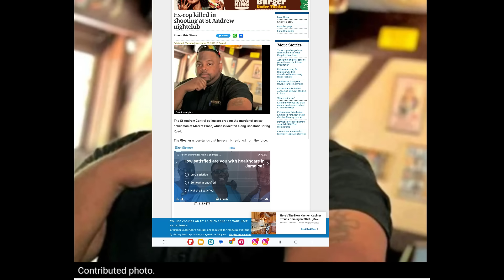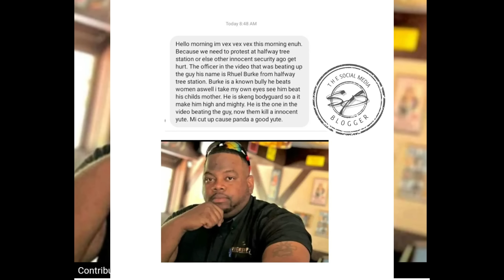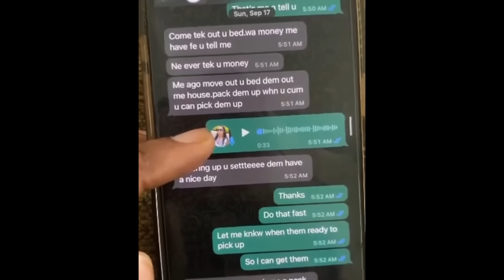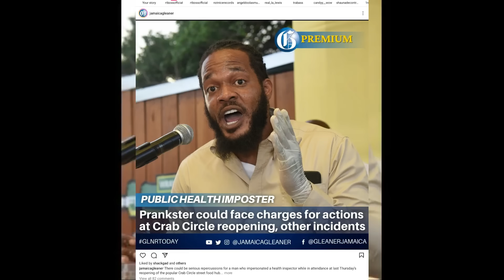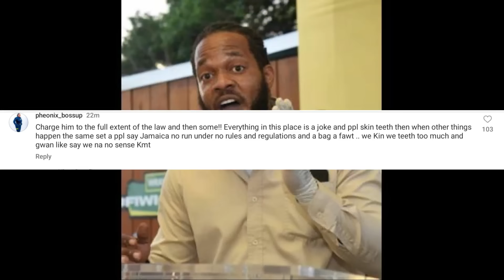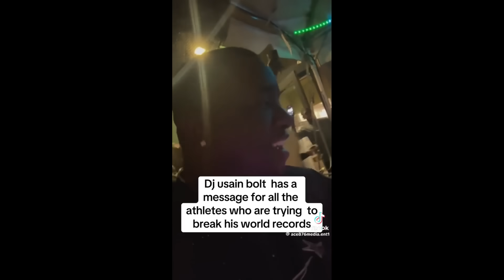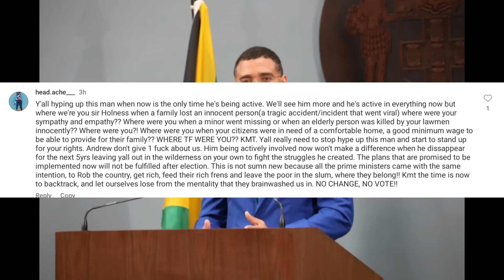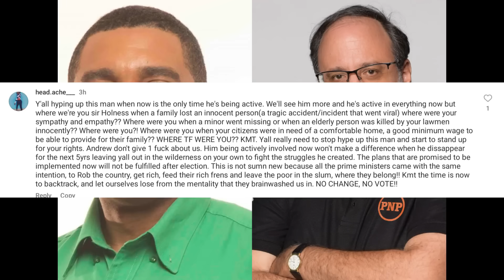(BREAKING NEWS) ISHAWNA BRUCK FOOTA HYPE NAME | SKENG BODYGUARD BLAMED |KHAGO WARNED |USAIN |SHANEIL